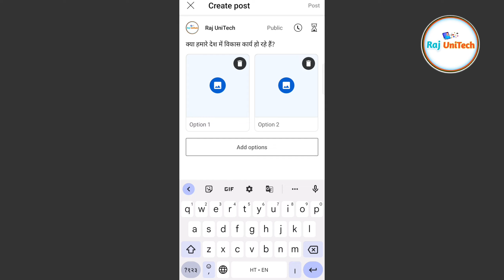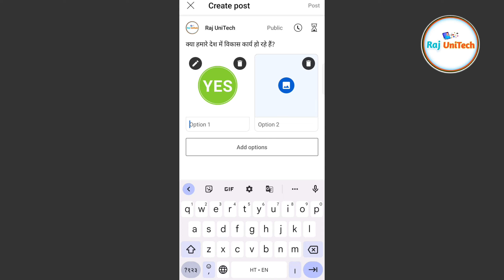अब image Post कर कमाओ youtube से पैसे 🤑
how to earn money online
youtube par image post kar paise kaise kamaye
community post se paise kaise kamaye
how to earn money through community Tab
community post kaise kare
how to post image poll in community Tab
new way to earn money from youtube
youtube se paise banane ka naya tarika
viral youtube video
community Tab
viral video
viral Tech
technical israr
Technical Yogi
manoj Dey
Tech champion support